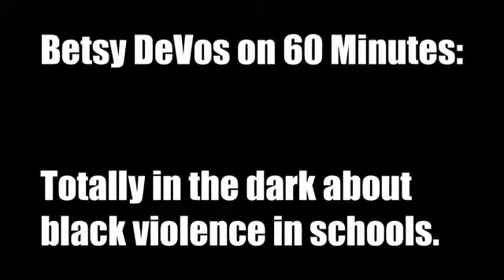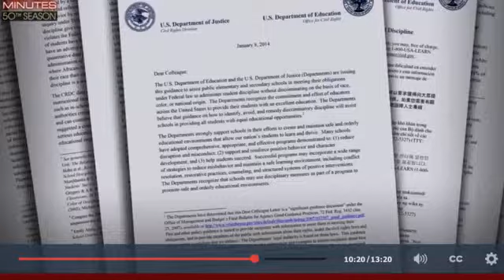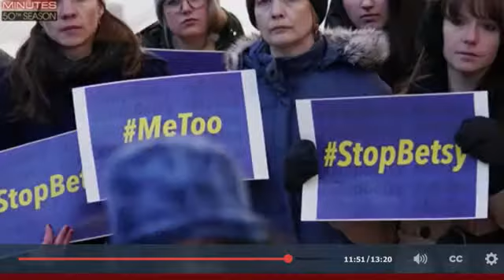Betsy DeVose totally blows the 60 Minutes interview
Lesley Stahl asked her about black violence in school and why are white teachers picking on black people for no reason WHAT SO EVAH and ignoring identical violence from white children.

She was clueless.